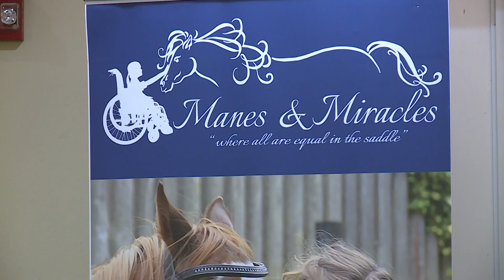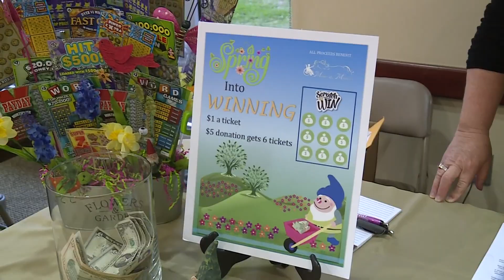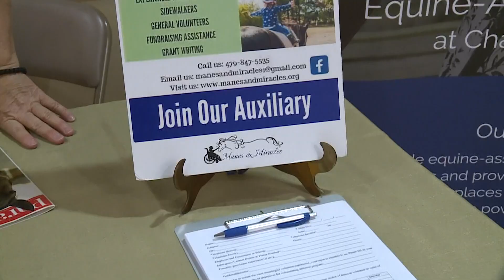The Fort Smith Volunteer Fair is this Saturday, June 10th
The event is put on by the Ft. Smith National Historic Site.  Daren finds out when and where and how you can become a volunteer at one of many local non profits.